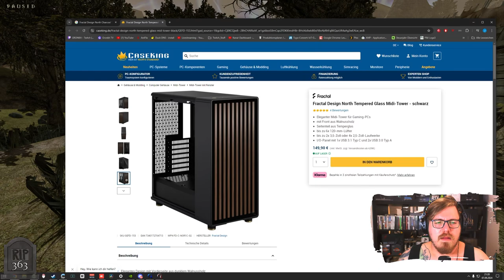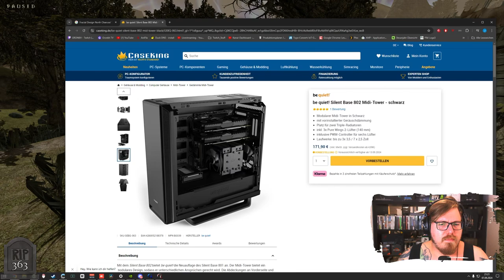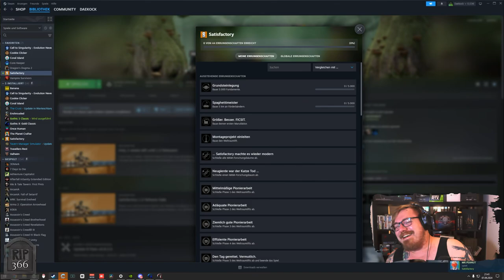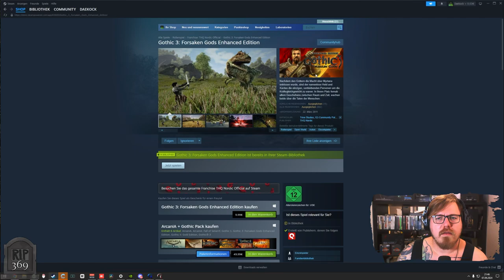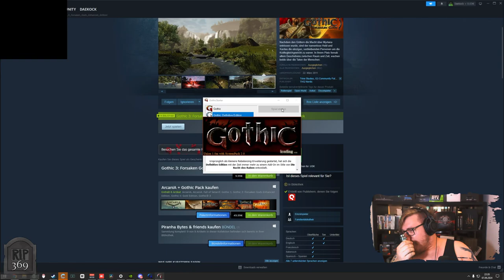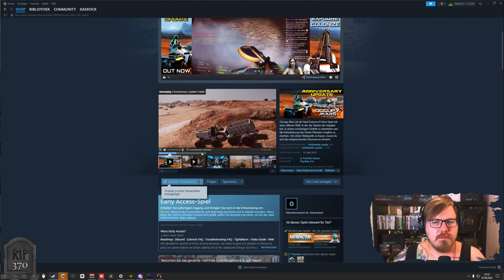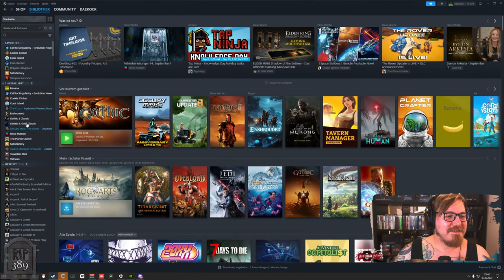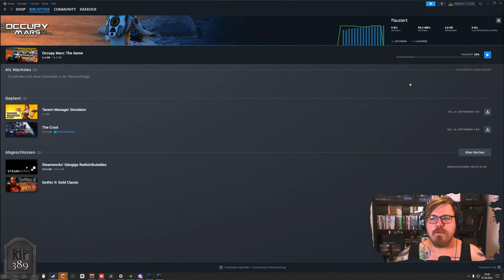Gothic 1 | Es wurde Beendet & der Schläfer besiegt